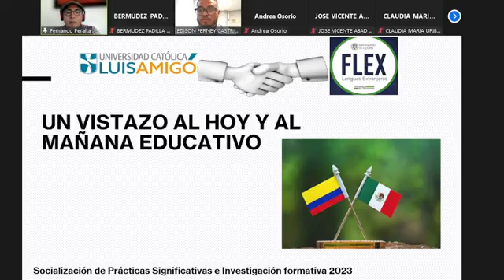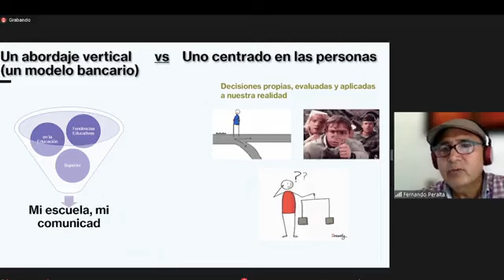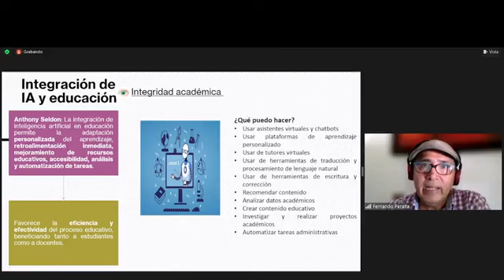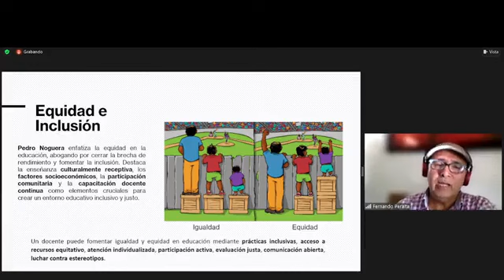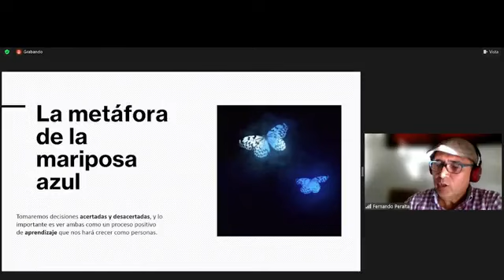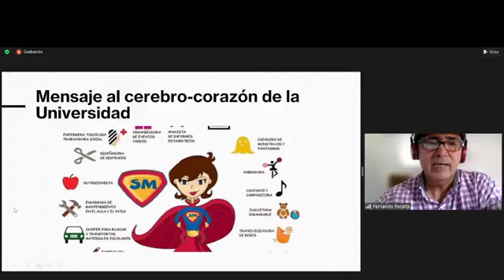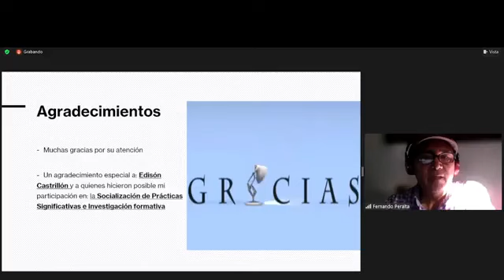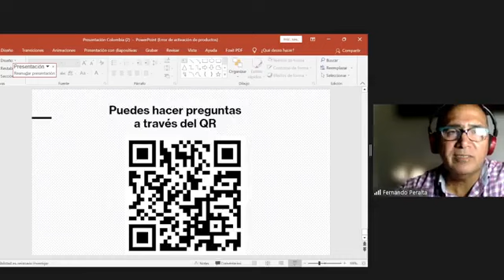Conferencia Inaugural "Explorando cambios en Educación Superior" con el Ponente: Fernando Peralta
Conferencia Inaugural "Explorando cambios en Educación Superior" con el Ponente: Fernando Peralta en la Universidad Católica "Luis Amigó"